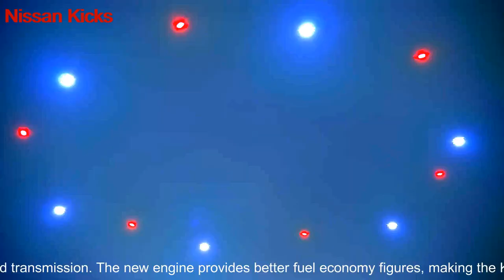Comfortable Nissan Kicks 2025 Sneakers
The Nissan Kicks is getting a refresh in 2025 that will take it to the next level. The new generation Kicks maintains its workhorse reputation by offering more standard equipment, a more powerful engine, and, for the first time, the option of all-wheel drive. However, even with all these new features, the Kicks remains an affordable option for those looking for a reliable, fuel-efficient vehicle.